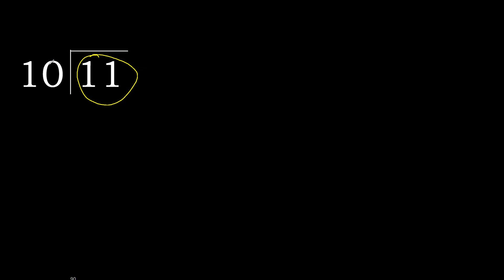Dividir 11 entre 10 division inexacta con resultado decimal de 2 numeros con procedimiento